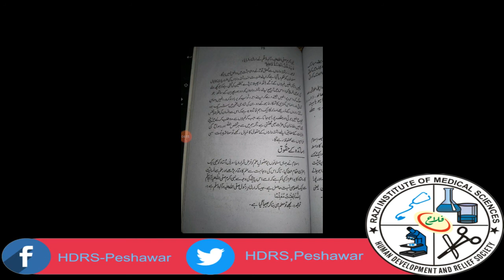Maulana Iftikhar Hussain 4